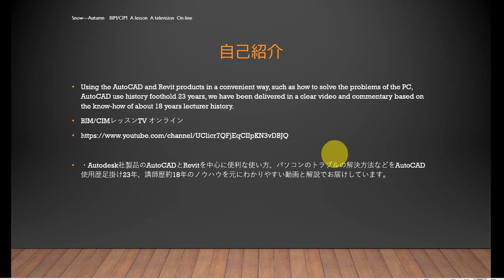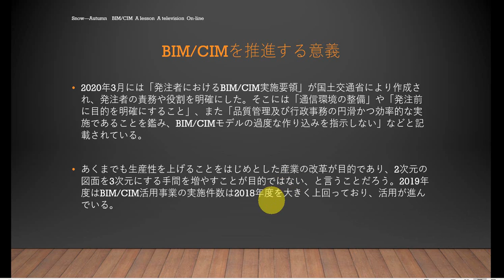45歳からのBIM/CIMマスターの道 BIM/CIMを推進する意義